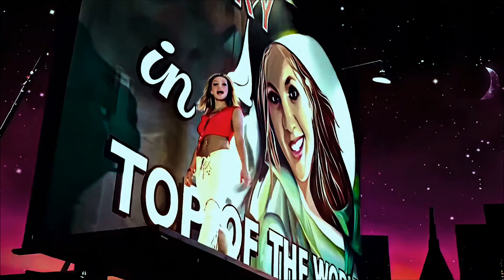Within Temptation & Britney Spears - Lucky | The Purge (Metal Mashup Video)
Mashup between "Lucky" from Britney Spears, and "The Purge" from Within Temptation.
All my mashups are made by me.